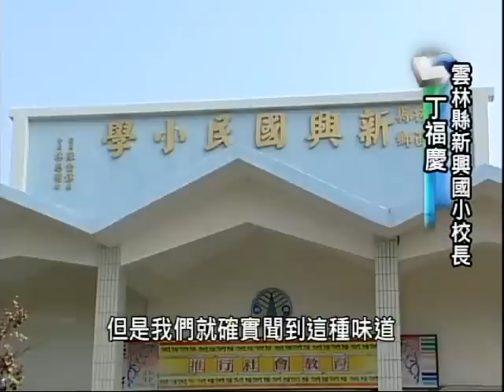09/06/08 公共電視有話好說 最新研究：六輕與癌症顯著相關 所得最低罹癌最高 雲林的無奈與憤怒 6/6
詹長權教授提出的研究報告中，指出台塑六輕附近的雲林沿海各鄉鎮，居民罹癌機率大幅提高，這個結論是真的嗎？雲林縣民是否真的生活在六輕帶來的各種污染源所肇致的癌症陰影下？